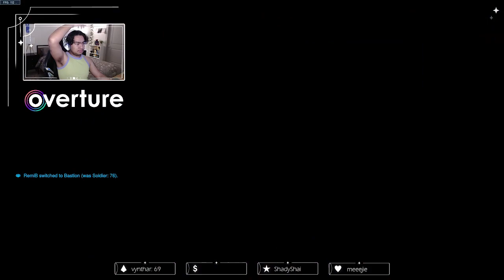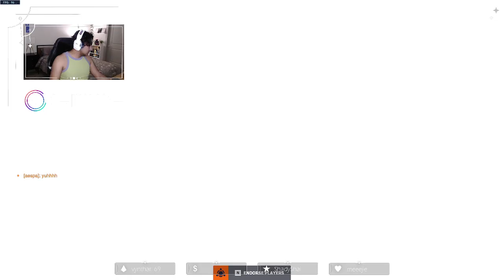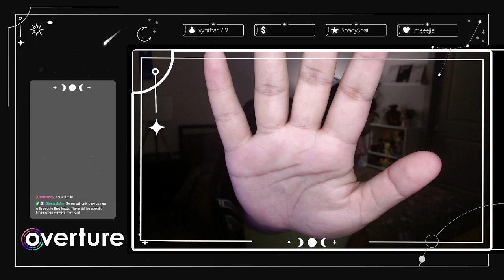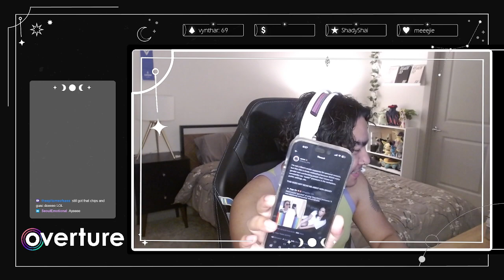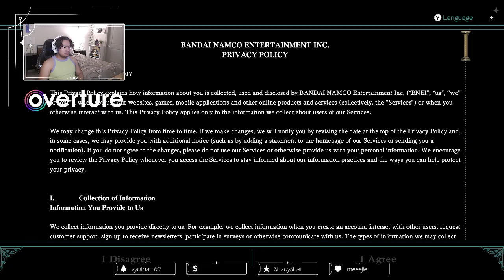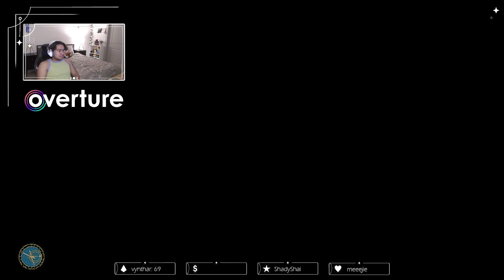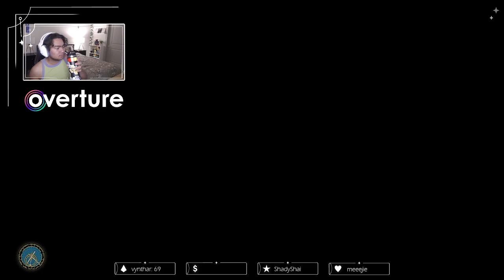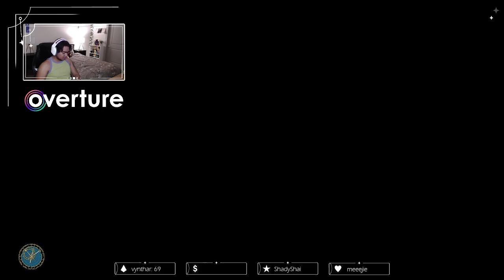Housewarming Stream VOD Pt. 2 (6/14/2023)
VOD